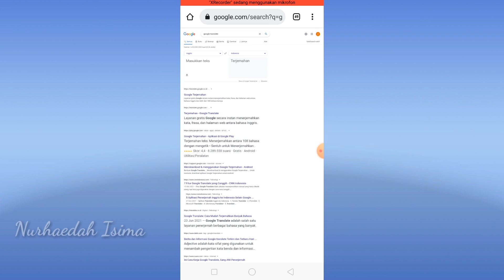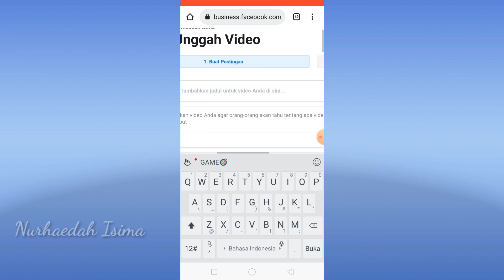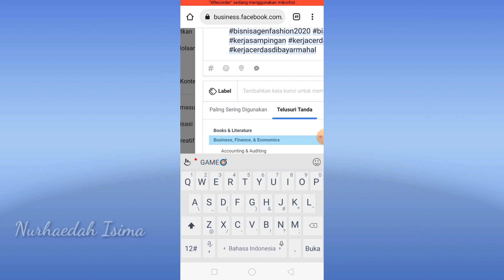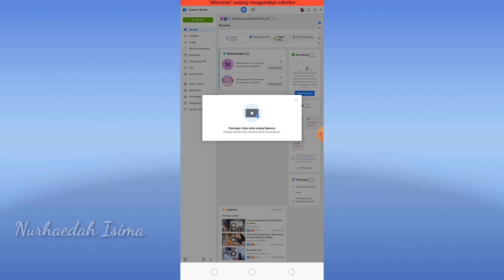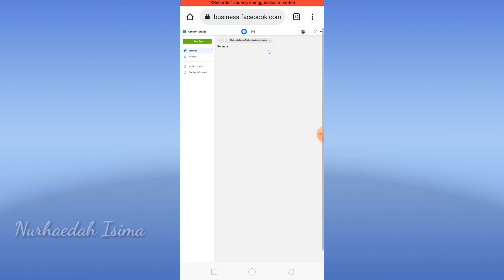CARA MEMASUKAN TUMBNAIL FANPAGE DENGAN MUDAH ✔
Bissmillahirrahmanirrahim

terimakasih sudah follow ya teman2 semoga kebaikan kalian di blas oleh Allah Subhanahu Wa Ta'ala